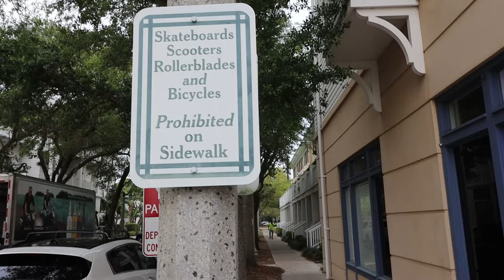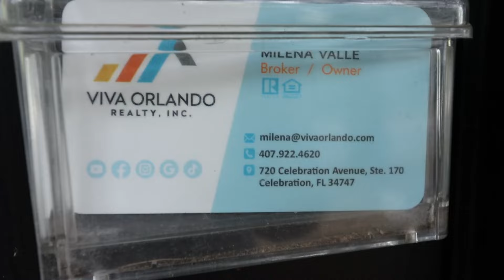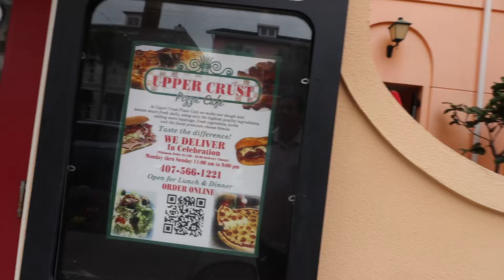Visiting Celebration Florida Community and Eating At Fortuna Bakery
Join us for a magical morning at Fortuna Bakery in Disney's Utopian Community Celebration! In this enchanting video, we invite you to experience the charm and warmth of this idyllic setting as we indulge in a delicious breakfast spread at Fortuna Bakery, one of the community's most beloved spots.

Step into a world of whimsy and wonder as we savor freshly baked pastries, savory treats, and aromatic coffee in the cozy ambiance of Fortuna Bakery. From flaky croissants to decadent muffins, there's something to delight every palate in this charming eatery.

But our adventure doesn't stop there! After our scrumptious breakfast, we take you on a leisurely stroll through the picturesque main street area of Disney's Utopian Community Celebration. Immerse yourself in the beauty of the meticulously designed streets, adorned with colorful facades, lush greenery, and twinkling lights.

As we wander through the bustling streets, you'll be captivated by the enchanting atmosphere and attention to detail that Disney is renowned for. From quaint shops to charming boutiques, there's plenty to explore and discover around every corner.

So come along and join us for a morning of delight and discovery at Fortuna Bakery in Disney's Utopian Community Celebration. Whether you're a Disney enthusiast or simply craving a taste of magic, this enchanting experience is sure to leave you with memories to cherish for a lifetime.